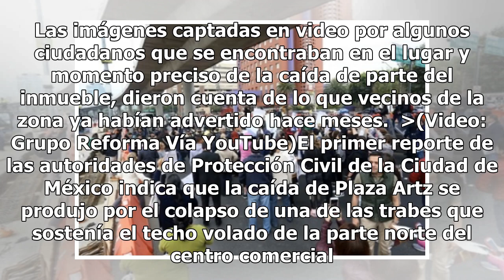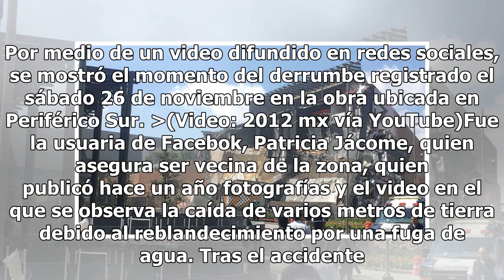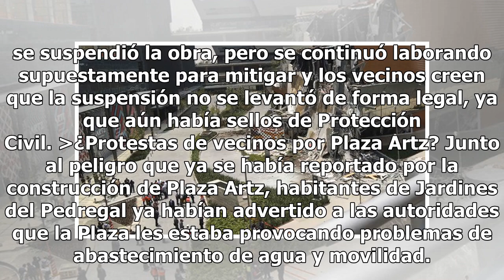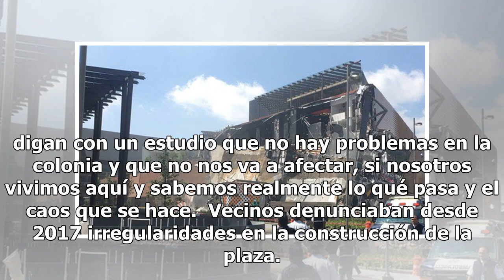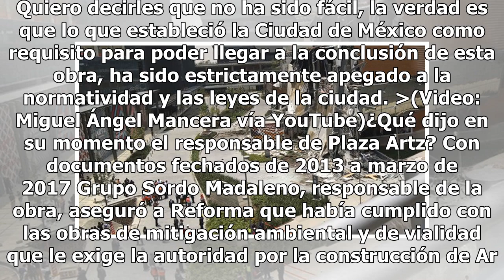El derrumbe en Plaza Artz ya se veía venir desde su construcción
Este jueves, la Plaza Artz –uno de los complejos comerciales más nuevos y ambiciosos del Pedregal en la Ciudad de México– se colapsó sin dejar hasta el momento muertos o lesionados. Las imágenes captadas en video por algunos ciudadanos que se encontraban en el lugar y momento preciso de la caída de ...